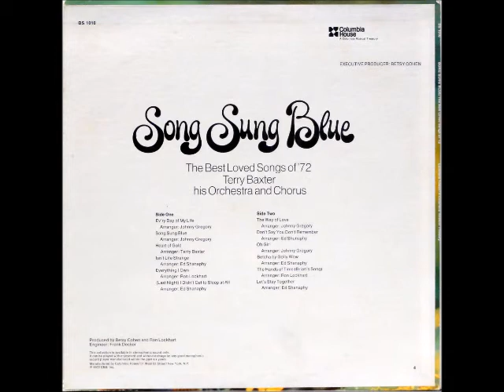EVERYTHING I OWN - Terry Baxter, His Orchestra & Chorus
This is from a 1972 album by Columbia House called, "Song Sung Blue - The Best Loved Songs Of 1972" featuring Terry Baxter, His Orchestra & Chorus.